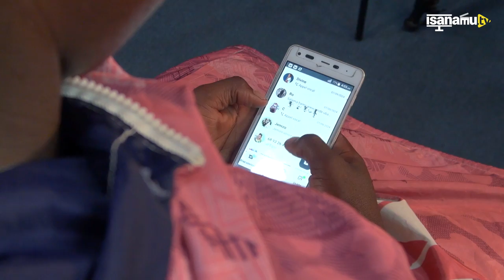BigFizzo na Kidum baragowe, baronse umuririmvyi abasumba kuririmba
CostaBurundi Bogar mukiganiro yakoranye n'Ikinyamakuru Isanamu Media yarashikirije iciyumviro ciwe c'uko asumba kuririmba Kidum hamwe na Big Fizzo.
Murahurutse kumubona muri Nanje Ndaririmba uko uwo munya Muramvya yavyifashemwo.

Akajambo kamwe kuri we.